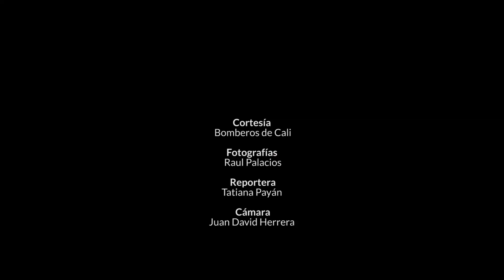El incendio que acabó con una bodega del centro de Cali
Carlos Albeiro Osorio es el propietario de la bodega 'Retazos Osorio' que se incendió el pasado viernes 10 de enero en la Carrera 10 con Calle 21 del barrio Obrero. Después de la emergencia, el hombre busca levantar su negocio de las cenizas.